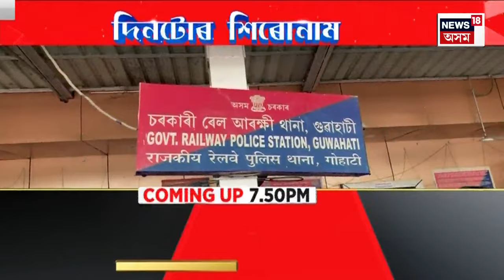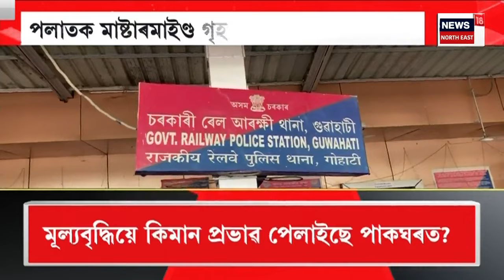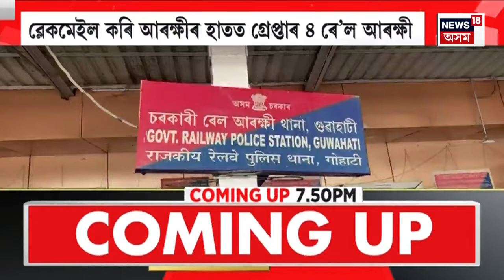Evening News | বিহাৰত নিৰ্বাচনৰ মাজতে হিংসাত্মক ঘটনা | শূন্য দূৰত্বৰ পৰা গুলীয়াই হত্যা সৌৰভ কুমাৰক